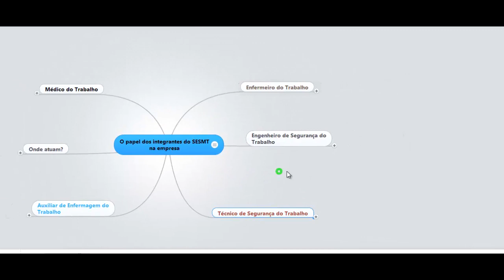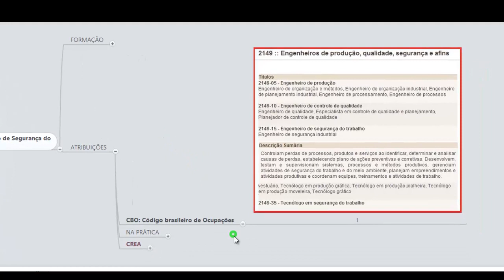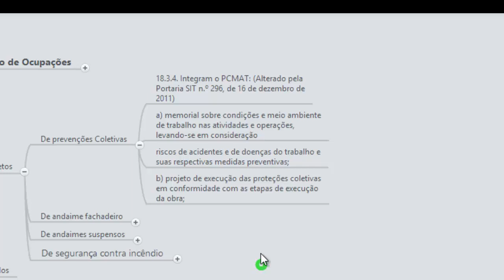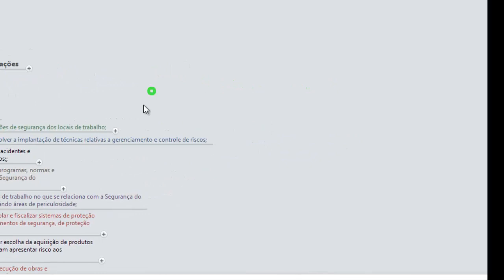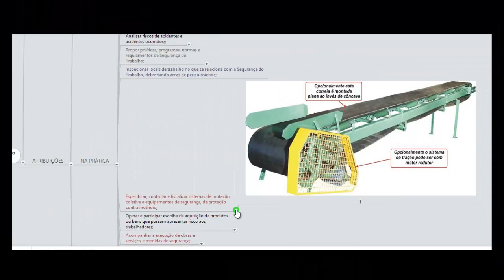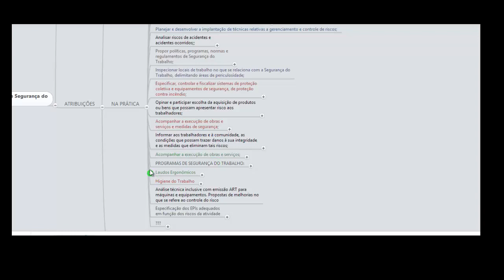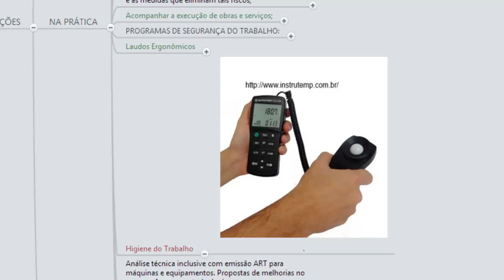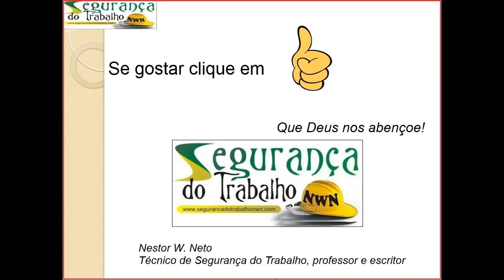SESMT 2 - Das atribuições do Engenheiro de Segurança do Trabalho.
Seguindo com a série de vídeos sobre o que é SESMT.
Série essa, que buscaremos estudar o SESMT de forma profunda, falaremos nesse vídeo sobre as atribuições, formação e especialização do Engenheiro de Segurança do Trabalho.